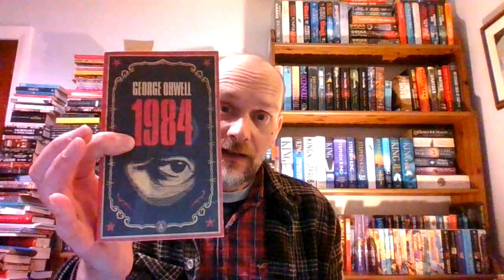Rare Paperbacks & Signed Editions - Selling Books On Ebay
A little list of all the things I use in my book selling enterprise.

100m (almost) of Bubble Wrap
(Same company stg-trading on ebay, you can get it a little cheaper if you buy bulk)